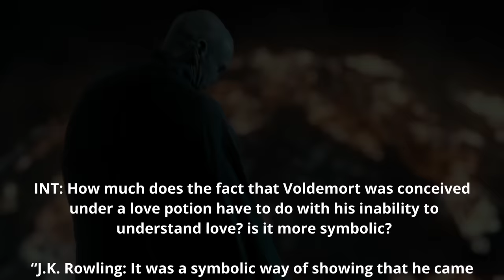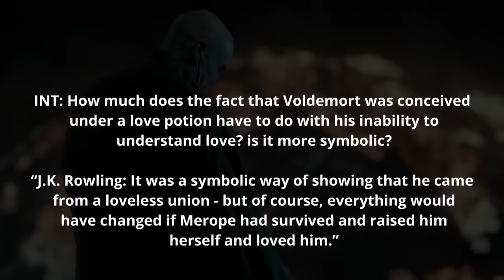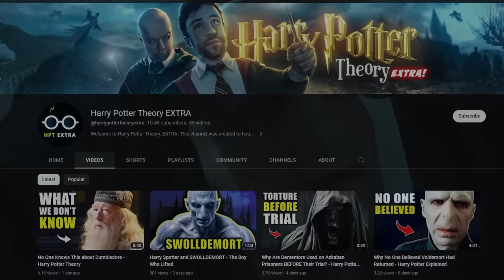Everyone Gets This WRONG about Voldemort - Harry Potter Theory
Welcome to Harry Potter Theory. Today we’re discussing VOLDEMORT- peeling back the layers of his character and clearing up some misconceptions.

In the magical world of Harry Potter, love plays a pivotal role in shaping the lives of its characters, often serving as a powerful force that triumphs over darkness. At the center of this darkness stands Lord Voldemort, a figure synonymous with evil and the antithesis of love- a man thought to be INCAPABLE of such an emotion. But.. What if I told you that it’s actually a LOT more complicated than that? What if I told you that Voldemort’s inability to feel love was actually a MASSIVE oversimplification that shrouds the intricate details lying underneath? And now for the best part..What if I told you that what I’m talking about is CONFIRMED by canon?

If you, like me, wish to develop a deeper understanding of Harry Potter’s most infamous villain- learning things about him that are widely overlooked- then sit back, relax and enjoy as we dive into the TRUE motivations of Lord Voldemort.

It all started at the beginning.

▼MAILING ADDRESS
HP Theory
BC
V7M 0G4

Thanks!